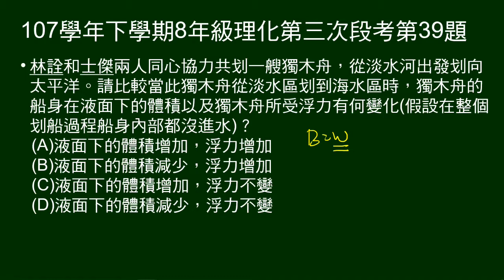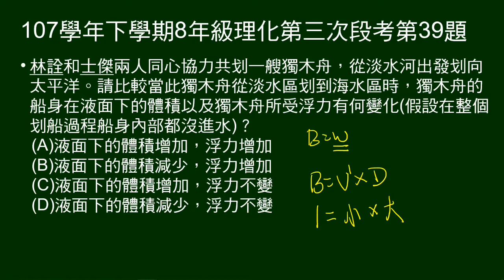107學年下8年級理化三段第39題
獨木舟從淡水區划到海水區時，獨木舟的船身在液面下的體積以及獨木舟所受浮力有何變化。